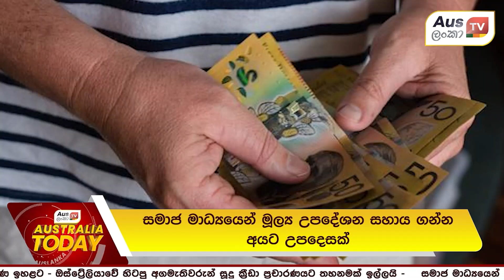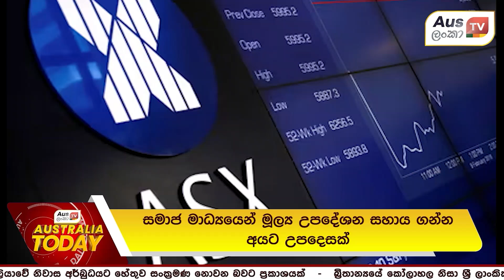සමාජ මාධ්‍ය වලින් මුල්‍ය උපදෙස් ගන්න එපා හේතු මෙන්න